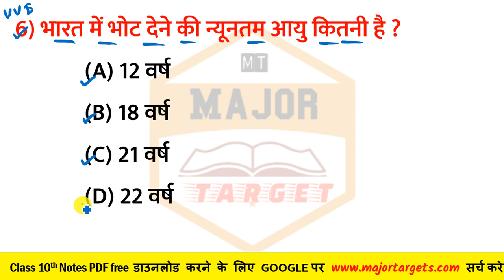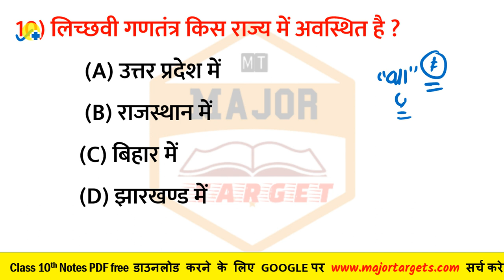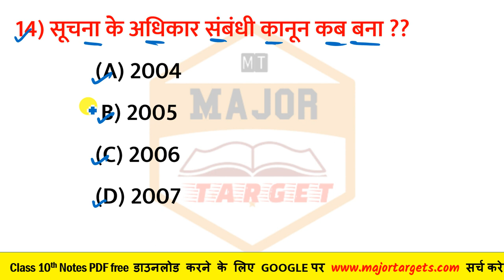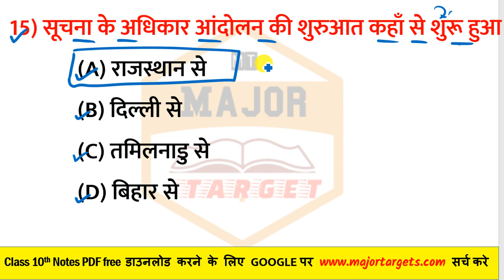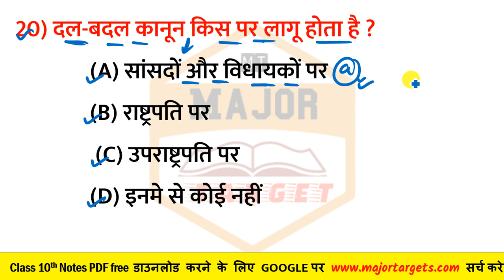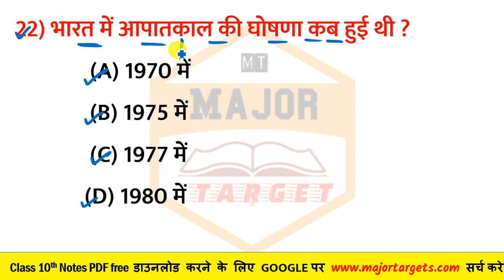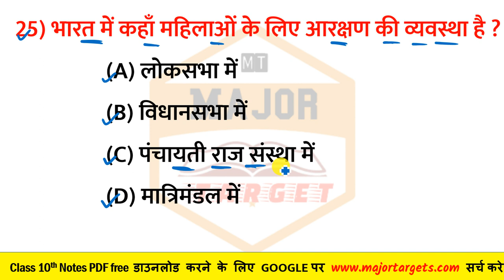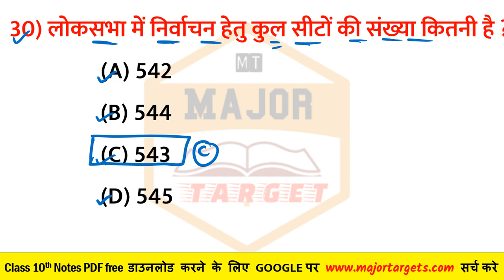class 10th civics vvi objective 2023 || class 10th political science objective question 2023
topic coverd:-
10th civics objective question 2023
class 10 civics chapter 1 objective question 2023
class 10 objective question 2023 exam
class 10 rajnitik sashtra objective question
class 10 rajnitik sashtra chapter 1
class 10 political science chapter 1
rajnitik sashtra class 10 chapter 1
political science class 10 chapter 1
exam lecture
लोकतंत्र में सत्ता की साझेदारी
10th civics objective question 2023
exam lecture